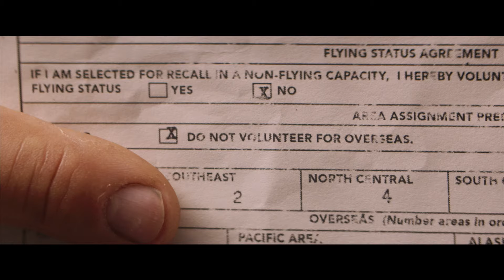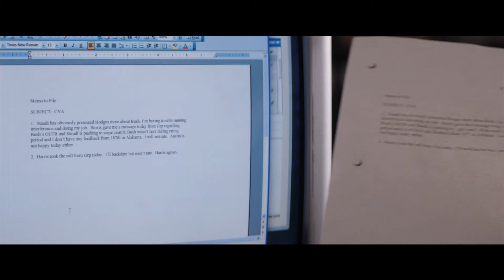'Truth' Trailer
Director:  James Vanderbilt

Starring:  Cate Blanchett, Elisabeth Moss, Robert Redford

Newsroom drama detailing the 2004 CBS 60 Minutes report investigating then-President George W. Bush's military service, and the subsequent firestorm of criticism that cost anchor Dan Rather and producer Mary Mapes their careers.